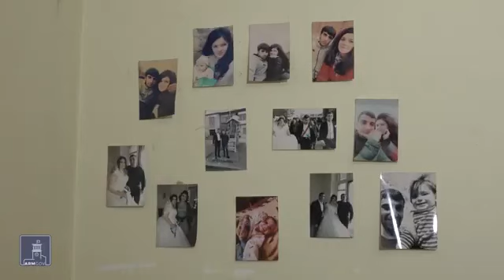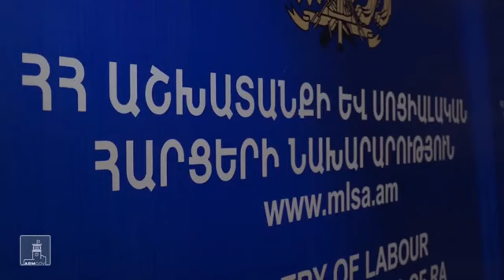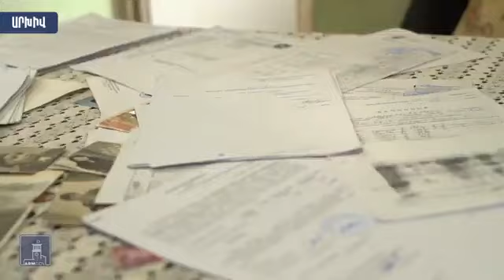Մանկատան 195 շրջանավարտ բնակարան է գնել